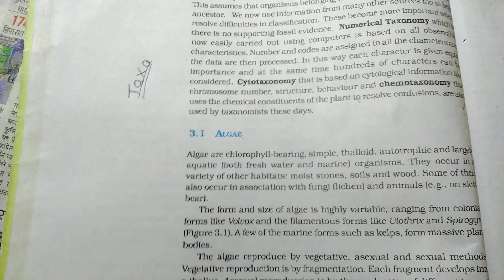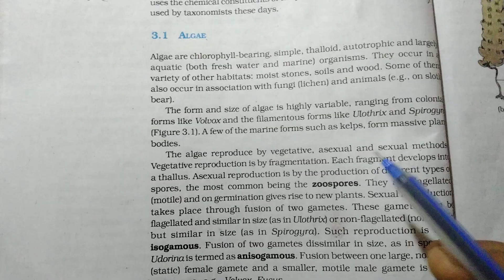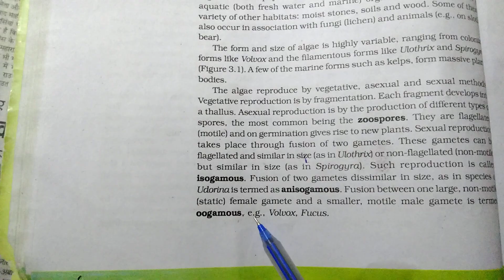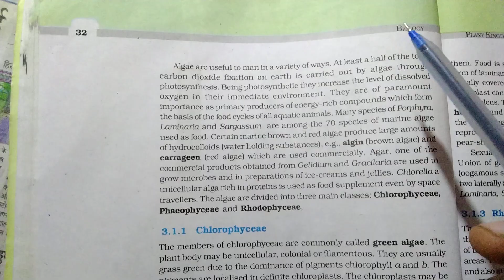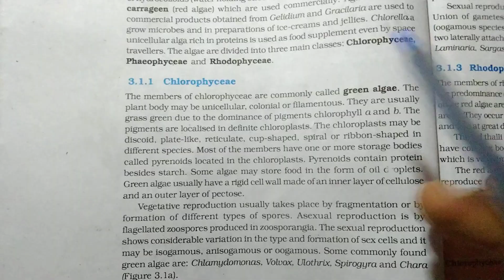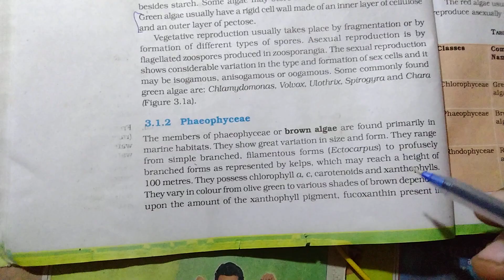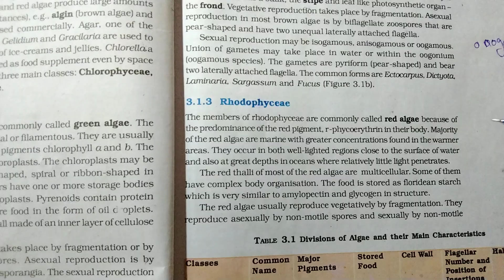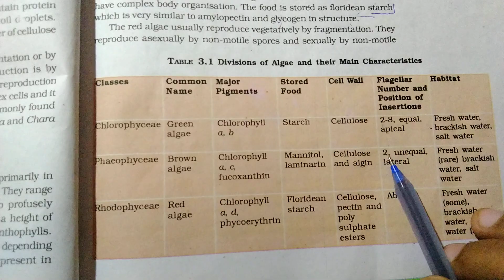PLANT KINGDOM Class 11 || Algae ||NEET 2024 part -2 NCERT line to line explain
PLANT KINGDOM Class 11 || NEET 2024 part -2 NCERT line to line explain(‎@Formula1racer)

topic -Algae/Chlorophyceae/Phaeophyceae

NCERT BOOK LINE TO LINE EXPLAIN PART -2
SAFE STUDY STUDENTS KEEP SUPPORTING
AND ALL THE BEST FOR YOUR FUTURE

TARGET 🎯 NEET
TARGET 🎯 MBBS
TARGET 🎯 SUCCESSFUL
TARGET 🎯 DOCTOR 🏥